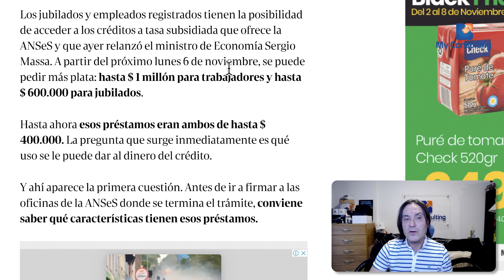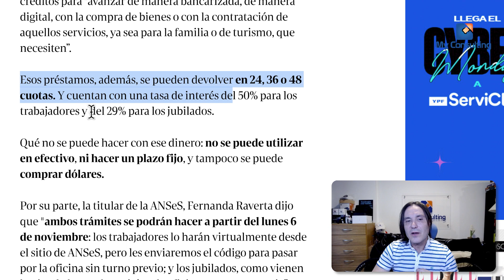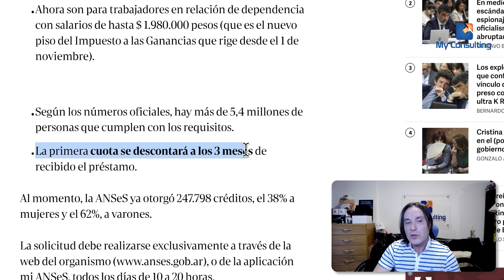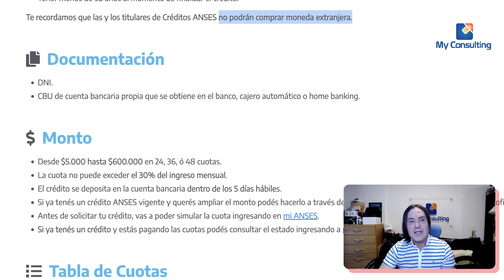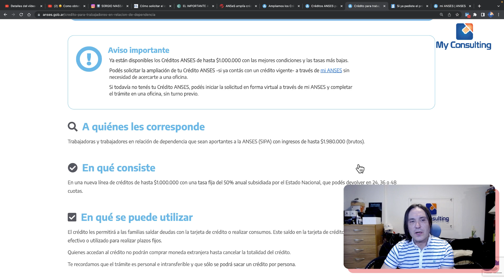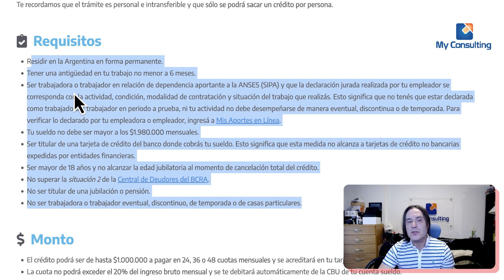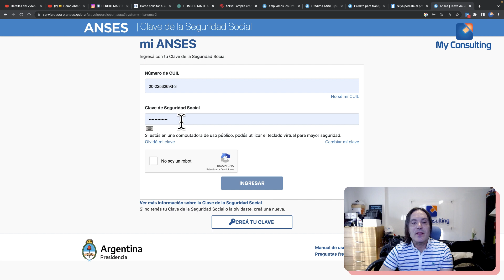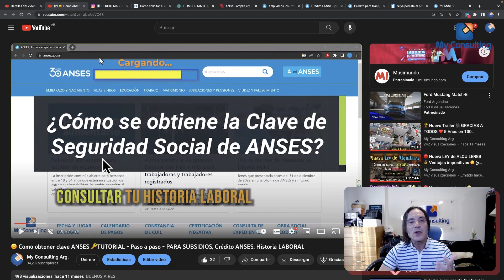💰 Créditos ANSeS 🛎 Hasta 1 millón de PESOS 💰 Tasas Subsidiadas 🔑 para TRABAJADORES y JUBILADOS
Hola GENTE QUERIDA DEL CANAL 👋 Aquí, LES cuento NOVEDADES 🛎 para obtener el crédito que está otorgando ANSES, desde el lunes 6/11/2023 para 📌 Trabajadores en RELACIÓN DE DEPENDENCIA y JUBILADOS.

📌 AQUÍ TE CUENTO TODO AL DETALLE 🔑

🛎  Son préstamos que sirven para cancelar deudas con tarjetas de crédito o para consumo.
🛎 Para trabajadores dan hasta $ 1 millón, los jubilados pueden acceder hasta a $ 600.000.
🛎 ACLARACIÓN PARA TRABAJADORES: SON Línea de créditos para trabajadores en relación de dependencia, con ingresos de hasta $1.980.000 (brutos).

📌 Los jubilados y empleados registrados, tienen la posibilidad de acceder a los créditos a tasa subsidiada que ofrece la ANSeS y que ayer relanzó el ministro de Economía Sergio Massa. A partir del Lunes 6 de noviembre, se puede pedir más plata: hasta $ 1 millón para trabajadores y hasta $ 600.000 para jubilados.

📌 Hasta ahora esos préstamos eran ambos de hasta $ 400.000. La pregunta que surge inmediatamente es qué uso se le puede dar al dinero del crédito.

📌 Antes de ir a firmar a las oficinas de la ANSeS donde se termina el trámite, conviene saber qué características tienen esos préstamos, QUE EXPLICAMOS AL DETALLE AQUÍ, en este video.

Con la seriedad que nos caracteriza, un gran abrazo!, gracias por participar, y dejarnos tus comentarios!
Javier 👍🏻

👉👏🏻 ☕ ☕ ☕ 😉 Muchas gracias si te gustó nuestro material, siendo muy valioso tu apoyo. Si te ha gustado nuestro video, te invitamos a que nos ayudes compartiendo un cafecito con nuestro CANAL, para seguir creciendo con nuestra PASION EDUCATIVA

🔑 Fuentes:
📌 Se amplían los Créditos ANSES. Web oficial
📌 Créditos ANSES para jubilaciones y pensiones. Web oficial
📌 Crédito para trabajadores en relación de dependencia. WEB Oficial
📌 Cómo obtener tu Clave de la Seguridad Social | ANSES 🔑
Video tutorial 📌 😊 Como obtener clave ANSES 🔑TUTORIAL - Paso a paso - PARA SUBSIDIOS, Crédito ANSES, Historia LABORAL

MINUTERO ⏰:

00:00 📌 Bienvenida - Introducción Javier 🙋🏻‍♂️
02:20 📌 ¿Cómo sacarlo para TRABAJADORES EN RELACION DE DEPENDENCIA? 😳
03:10 📌 ¿Cómo sacarlo para JUBILADOS y PENSIONADOS? 😳
03:48 📌 Características Generales
04:23 🔑 JUBILADOS y PENSIONADOS: características y requisitos
06:37 🔑 TRABAJADORES: características y requisitos
09:06 🛎 ¿Cómo obtener la CLAVE Mi ANSeS? - tutorial -